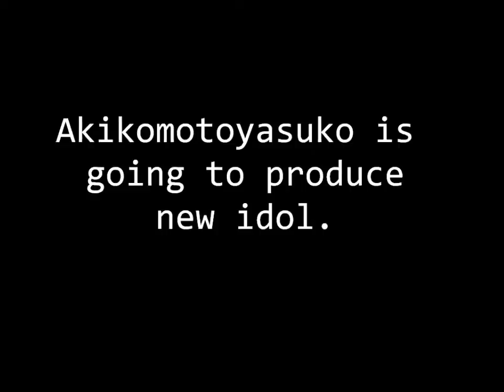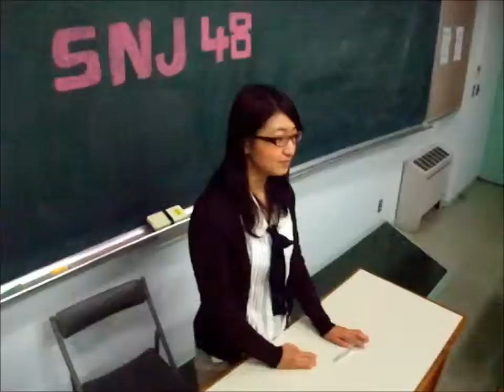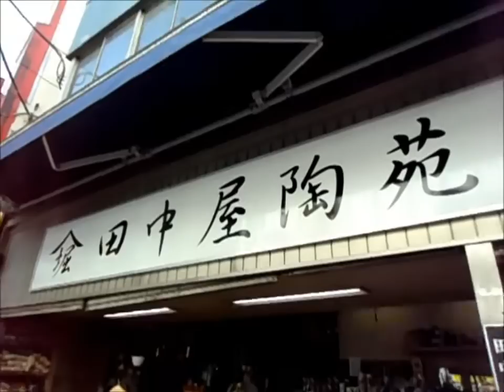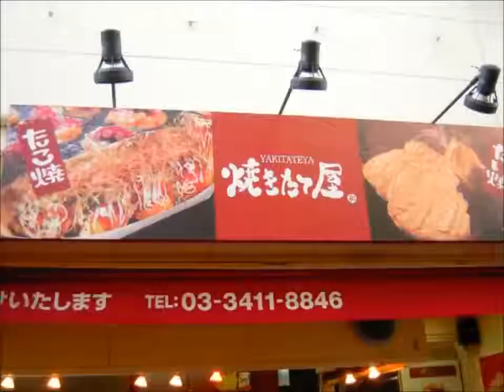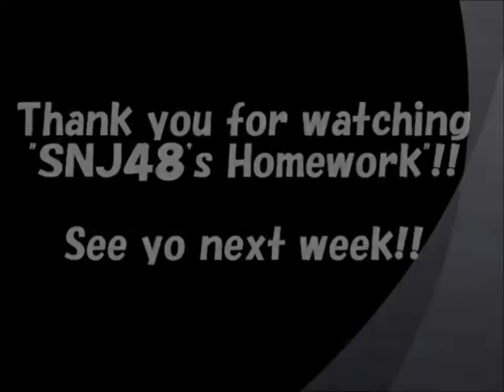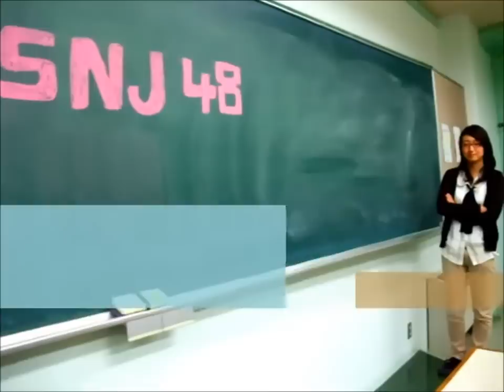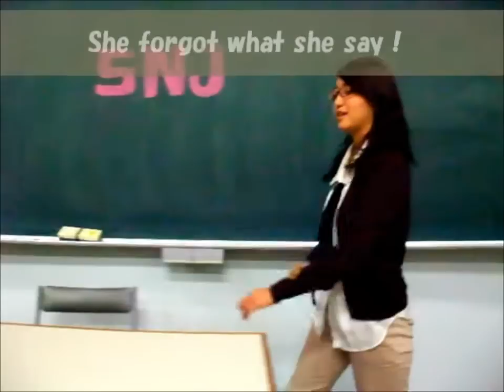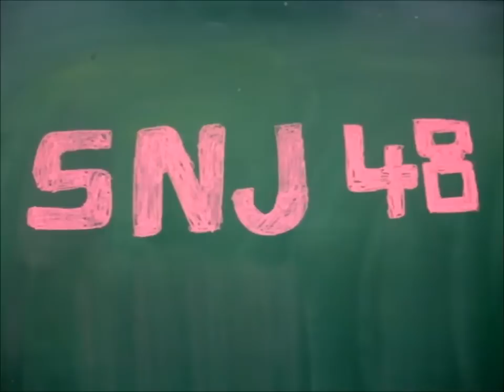SNJ48 The idol of Sangen-jaya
Big  news!!  Many idles are coming up, One new idle group is here.  It's SNJ 48 !!  you'll see them soon in Sangen -jaya in Tokyo !!New idle group will tell you very hot spot among young people.
This movie is their begging!!  Enjoy!!